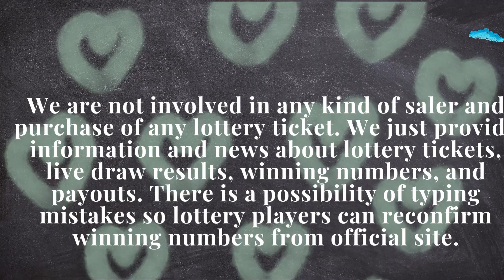South Carolina Lottery 22 May, 2023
Today May 22, 2023, Find in this video the South Carolina evening lottery live drawings results, Top payouts(prizes), and the latest winning numbers. These South Carolina Evening lotteries' live drawings results are drawn in the evening time daily.

Find in this post, Pick 3 Evening, Pick 4 Evening, CASH POP Evening, Palmetto Cash 5, Powerball, and Mega Millions live drawing lottery results, jackpot prizes, and winning numbers for today May 22, 2023, past 30 days.